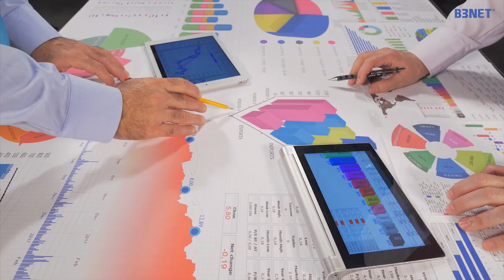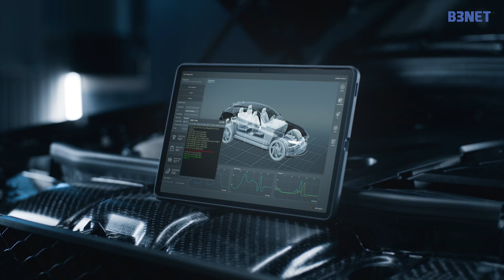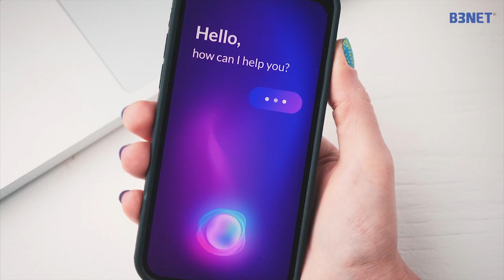Unlocking the Future: AI for Human Collaboration 🤖🤝 | Artificial Intelligence - B3NET Inc.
In this thought-provoking video, we delve into the exciting world of "AI for Human Collaboration." As technology continues to advance at an unprecedented pace, artificial intelligence is playing a pivotal role in transforming the way we work and collaborate. Join us as we explore the incredible potential of AI to enhance human collaboration, streamline processes, and boost productivity across various industries.

In this video, you'll discover:

✨ The Power of AI: How artificial intelligence is reshaping teamwork and cooperation.
✨ Real-World Applications: Examples of AI-driven collaboration tools and platforms.
✨ Benefits and Challenges: The advantages and considerations of integrating AI into collaborative workflows.
✨ Future Possibilities: A glimpse into the potential of AI-powered collaboration in the years to come.

Impact of AI in different Industries:

✅ AI for Healthcare Industry
✅ AI for Agriculture Industry
✅ AI for Automotive Industry
✅ AI for Electronics
✅ AI for Hospitality Industry
✅ AI for Food and Beverage Industry
✅ AI in Emerging Technologies

Whether you're a technology enthusiast, a professional looking to stay ahead in your field, or simply curious about the intersection of AI and human interaction, this video is for you. Don't miss out on the opportunity to gain insights into the future of collaboration.